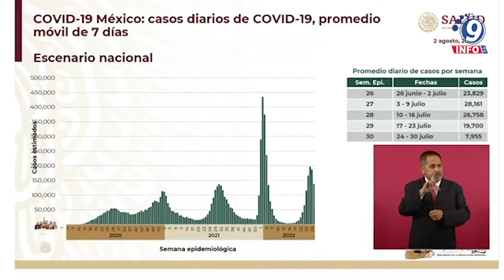Ocupación hospitalaria por COVID-19 se mantiene en 4% y 1% para camas generales y con ventilador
La Secretaría de Salud informa que en las últimas 24 horas la ocupación hospitalaria por COVID-19 se mantiene en cuatro por ciento para camas generales y uno por ciento en camas con ventilador mecánico para pacientes críticos. En el inicio de la semana epidemiológica número 36, continuó el descenso de casos de COVID-19, con promedio de 915 por día, mientras que en la semana anterior se reportaron mil 792. La dependencia recomienda a la población atender las indicaciones de sus autoridades locales y estatales con relación a las medidas sanitarias, como sana distancia, uso correcto de cubrebocas, lavado frecuente de manos con agua y jabón o aplicación de alcohol-gel, así como ventilación de espacios, ya que contribuyen a disminuir el riesgo de contagio.